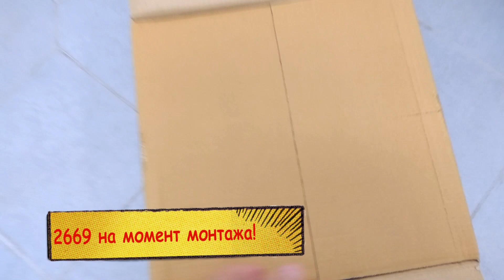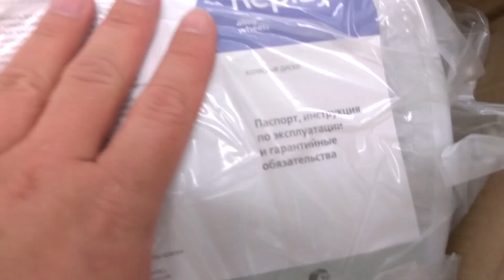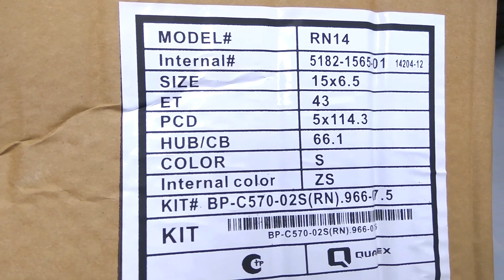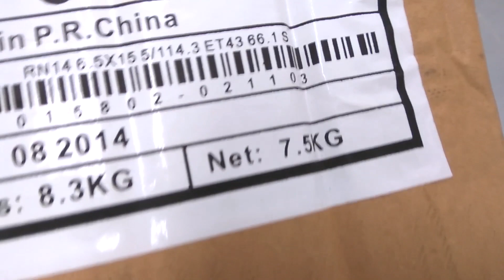Диски Replay для RENAULT /// обзор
Как упакованы? Насколько прочные? Как окраска? Сколько весят?